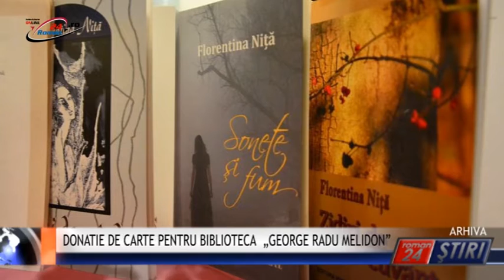DONATIE DE CARTE PENTRU BIBLIOTECA „GEORGE RADU MELIDON”